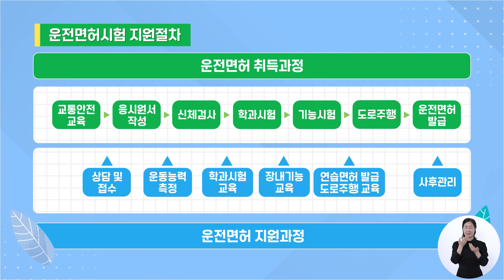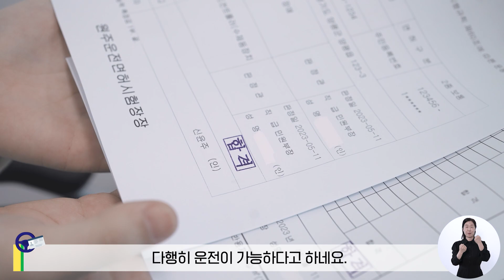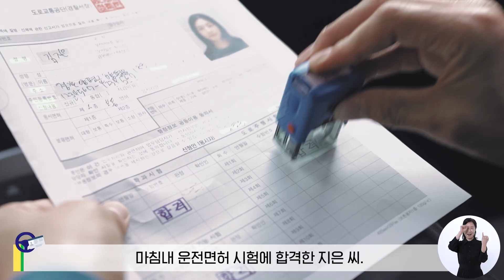도로교통공단 장애인운전지원센터 홍보영상 [full ver]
도로교통공단 장애인 운전지원센터 장애인 운전면허 취득과정 지원!
대상자 교육, 신청절차, 취득과정 등에 대해 알아봐요.